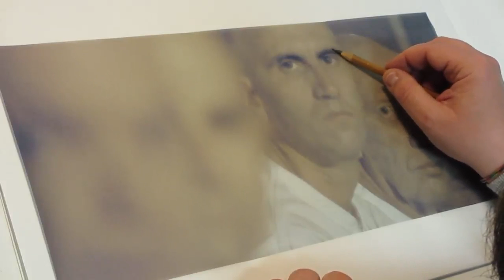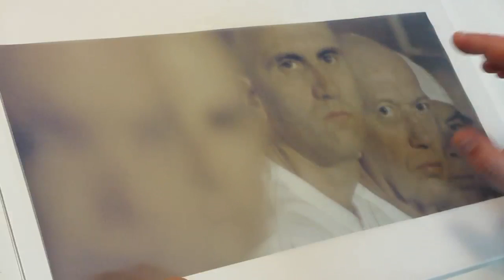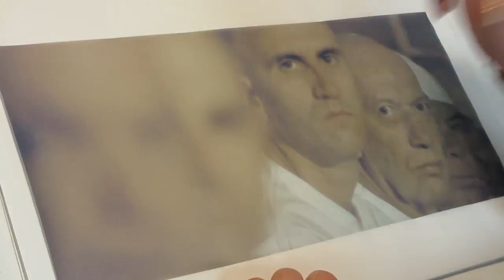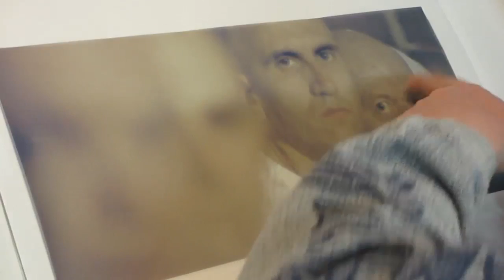'Faces' out of the project "Blessings of the masses' - Video Two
Blessings of the masses (2013/in progress).

The project explores the relationship between processing theories of time, aesthetics and narrative in the framework of transmedia storytelling as a Gesamtkunstwerk, a total work of art. The main project by De Pinto is the new work-in-progress entitled “Blessings of the masses”. De Pinto has already started the project by telling his point of view about the movie by George Lucas “THX1138”. “THX 1138” is a 1971 science fiction film directed by George Lucas in his directorial debut. The film is based on a screenplay by Lucas and Walter Murch. It stars Robert Duvall, Maggie McOmie and Donald Pleasence and depicts a dystopian future in which the populace is controlled through android police officers and mandatory use of drugs that suppress emotion, including sexual desire.  The project is developed through: 1. A series of drawings made by watercolour, gouache, water-soluble colour pencils and permanent pencils (Luminance 6901 by Caran d'Ache) on tracing paper, each work 33x45 cm. De Pinto is working on some frames of the movie creating drawings look like storyboards of the movie itself. Here some links about the watercolour drawings. 2. An interactive installation processing, encoding and decoding the entire film. The presentation of the film reworked, in order to be presented to the audience in the original language (American English) but in each moment, where the film will be presented, it is possible, in real time, to change the overlay subtitles in the language of the one’s desire. 3. A series of infographics/maps created for this purpose and starting from the subtitles in different languages. 4. The construction of a lightbox/confessional with the Christ depicted by Hans Memling. The same art work used by the character in the movie (Robert Duvall as THX 1138) and made ​​available to the visitors of the installation. Hans Memling's Christ Giving His Blessing (1478) is used as the visual representation of the state-sanctioned deity OMM 0910.